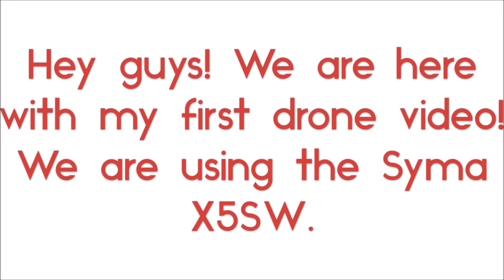Drone SYMA X5SW Flight